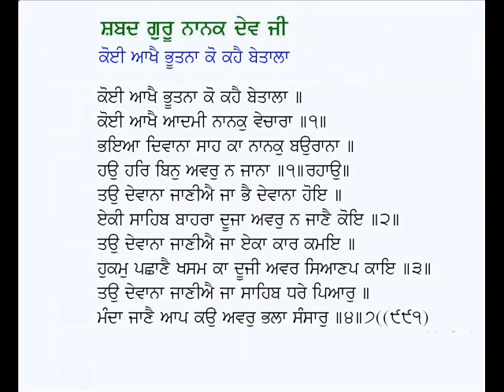Koi Aakhai Bhootna Ko Kahai Betala-Guru Nanak Dev Ji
Shabad: Koi Aakhai Bhootna Ko Kahai Betala
Poet: Guru Nanak Dev Ji
Voice: Karamjit Singh Gathwala